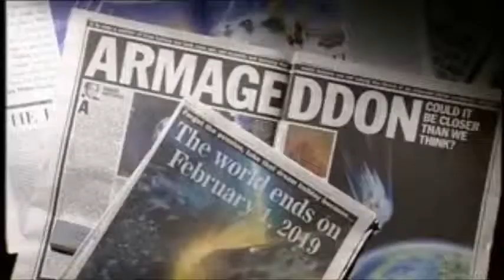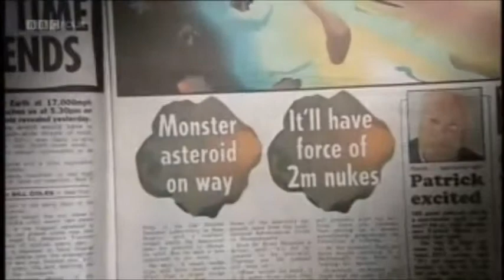Time Shift Star Men - Part 5 of 7